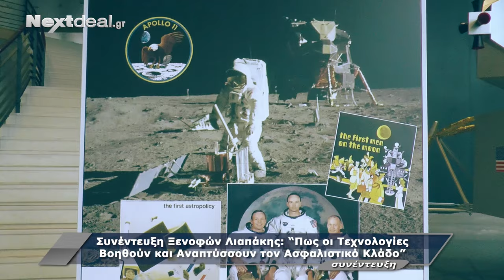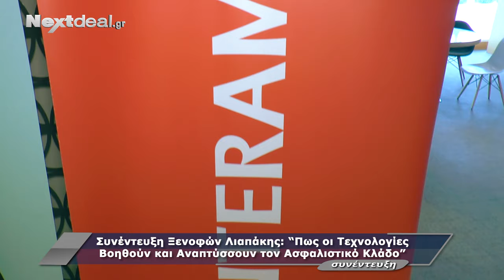Ξενοφών Λιαπάκης: Ο ρόλος της τεχνολογίας στον ασφαλιστικό κλάδο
Ο Ξενοφών Λιαπάκης, Γενικός Διευθυντής Ψηφιακού Μετασχηματισμού και Πληροφορικής της INTERAMERICAN, μιλά στην κάμερα του nextdeal.gr για το πως οι τεχνολογίες βοηθούν και αναπτύσσουν τον ασφαλιστικό κλάδο